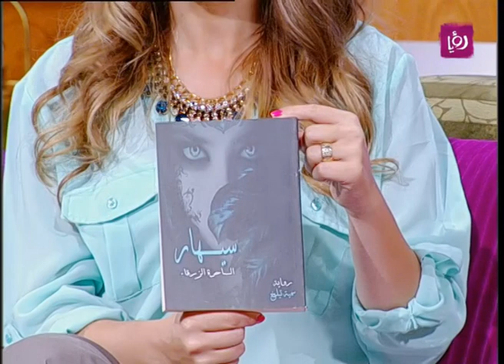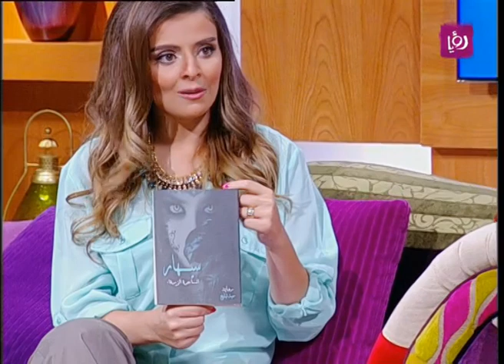سمية تيلخ تتحدث عن روايتها "سيهار الساحرة الزرقاء"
سمية تيلخ - كاتبة تتحدث خلال دنيا يا دنيا عن توقيع روايتها "سيهار الساحرة الزرقاء".